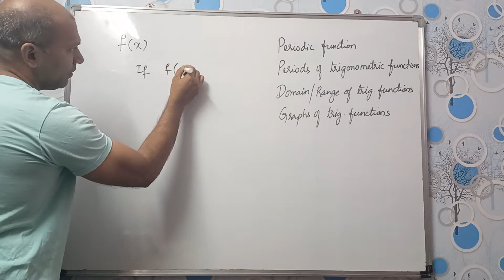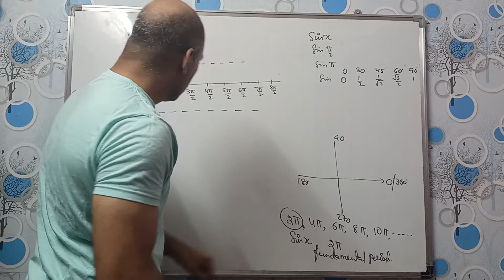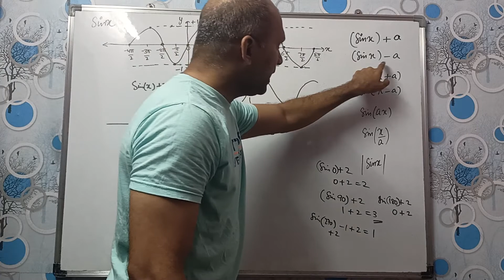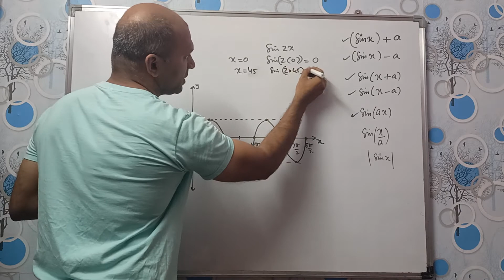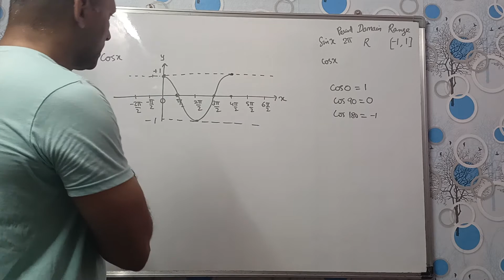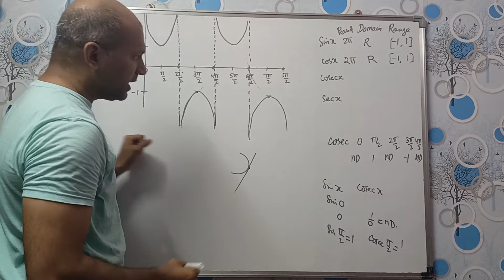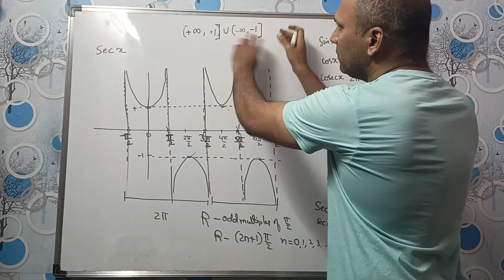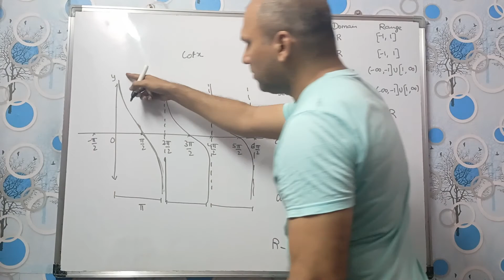Trigonometry part 6 Periodic functions periods domain range and graphs of sin cos tan cosec sec cot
Y hhg
sec(90°−x) = csc x
csc(90°−x) = sec x

Sum & Difference Identities
sin(x+y) = sin(x)cos(y)+cos(x)sin(y)
cos(x+y) = cos(x)cos(y)–sin(x)sin(y)
tan(x+y) = (tan x + tan y)/ (1−tan x •tan y)
sin(x–y) = sin(x)cos(y)–cos(x)sin(y)
cos(x–y) = cos(x)cos(y) + sin(x)sin(y)

Double Angle Identities
sin(2x) = 2sin(x) • cos(x) = [2tan x/(1+tan2 x)]
cos(2x) = cos2(x)–sin2(x) = [(1-tan2 x)/(1+tan2 x)]
cos(2x) = 2cos2(x)−1 = 1–2sin2(x)
tan(2x) = [2tan(x)]/ [1−tan2(x)]
sec (2x) = sec2 x/(2-sec2 x)
csc (2x) = (sec x. csc x)/2

Triple Angle Identities
Sin 3x = 3sin x – 4sin3x
Cos 3x = 4cos3x-3cos x
Tan 3x = [3tanx-tan3x]/[1-3tan2x]

Half Angle Identities
sin
x
2
1
cos
x
2
cos
x
2
1
cos
x
2
tan
x
2
1
cos
x
1
cos
x
Also,
tan
x
2
1
cos
x
1
cos
x
1
cos
x
1
cos
x
1
cos
x
1
cos
x
1
cos
x
2
1
cos
2
x
1
cos
x
2
sin
2
x
1
cos
x
sin
x
So,
tan
x
2

Product identities
sin
x
cos
y
sin
x
y
sin
x
y
2
cos
x
cos
y
cos
x
y
cos
x
y
2
sin
x
sin
y
cos
x
y
cos
x
y
2

Sum to Product Identities
sin
x
sin
y
2
sin
x
y
2
cos
x
y
2
sin
x
sin
y
2
cos
x
y
2
sin
x
y
2
cos
x
cos
y
2
cos
x
y
2
cos
x
y
2
cos
x
cos
y
2
sin
x
y
2
sin
x
y
2

Inverse Trigonometry Formulas
sin-1 (–x) = – sin-1 x
cos-1 (–x) = π – cos-1 x
tan-1 (–x) = – tan-1 x
cosec-1 (–x) = – cosec-1 x
sec-1 (–x) = π – sec-1 x
cot-1 (–x) = π – cot-1 x
What is Sin 3x Formula?
Sin 3x is the sine of three times of an angle in a right-angled triangle, that is expressed as:

Trigonometry Formulas From Class 10 to Class 12
Trigonometry Formulas For Class 12
Trigonometry Formulas For Class 11
Trigonometry Formulas For Class 10
Trigonometry Formulas Major systems
All trigonometric formulas are divided into two major systems:

Trigonometric Identities
Trigonometric Ratios
Trigonometric Identities are formulas that involve Trigonometric functions. These identities are true for all values of the variables. Trigonometric Ratio is known for the relationship between the measurement of the angles and the length of the sides of the right triangle.

Here we provide a list of all Trigonometry formulas for the students. These formulas are helpful for the students in solving problems based on these formulas or any trigonometric application. Along with these, trigonometric identities help us to derive the trigonometric formulas, if they will appear in the examination.

We also provided the basic trigonometric table pdf that gives the relation of all trigonometric functions along with their standard values. These trigonometric formulae are helpful in determining the domain, range, and value of a compound trigonometric function. Students can refer to the formulas provided below or can also download the trigonometric formulas pdf that is provided above.

Solved Problems
Q.1:What is the value of (sin30° + cos30°) – (sin 60° + cos60°)?

Sol: Given,

(sin30° + cos30°) – (sin 60° + cos60°)

= 0

Q.2: If cos A = 4/5, then tan A = ?

Sol: Given,

Cos A = ⅘

As we know, from trigonometry identities,

1+tan2A = sec2A

sec2A – 1 = tan2A

(1/cos2A) -1 = tan2A

Putting the value of cos A = ⅘.

(5/4)2 – 1 = tan2 A

tan2A = 9/16

tan A = 3/4

What are the basic trigonometric ratios?
Sine, Cosine, Tangent, Cotangent, Secant and Cosecant.
What are formulas for trigonometry ratios?
Sin A = Perpendicular/Hypotenuse
Cos A = Base/Hypotenuse
Tan A = Perpendicular/Base
What are the three main functions in trigonometry?
Sin, Cos and Tan are three main functions in trigonometry.
What are the fundamental trigonometry identities?
The three fundamental identities are:
1. sin2 A + cos2 A = 1
2. 1+tan2 A = sec2 A
3. 1+cot2 A = csc2 A